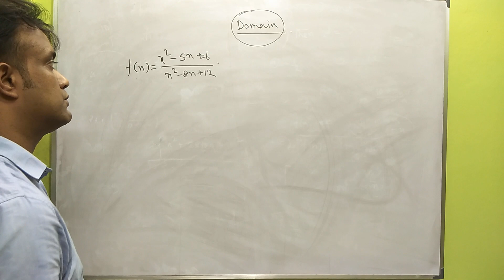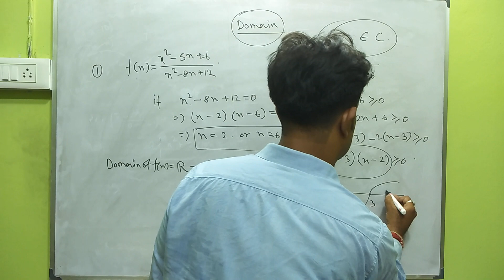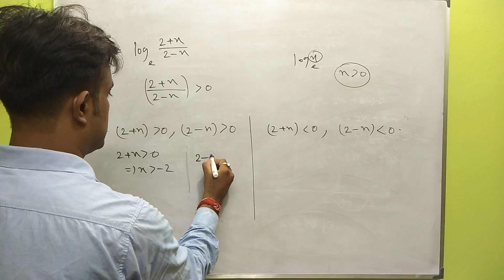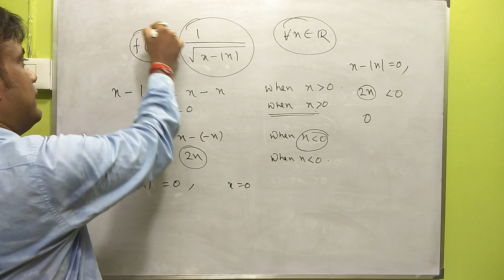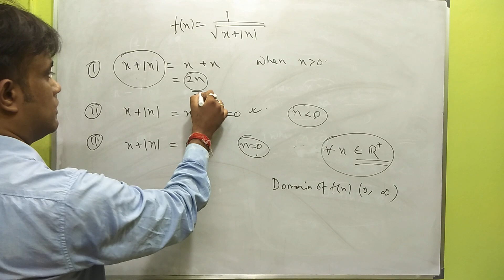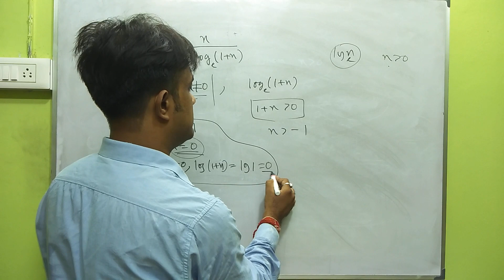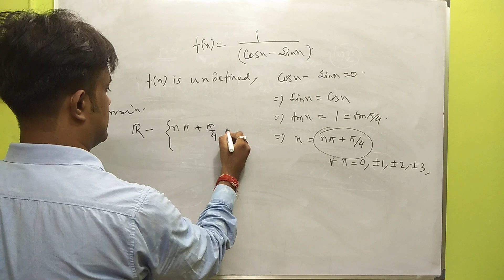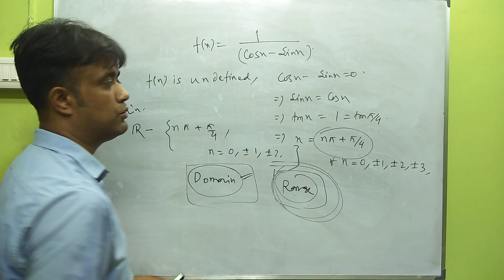Domain of a function (ISC,CBSE,W.B, IGCSE)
Definition of domain of a function. Explanation of domain with respect to different types of functions. These types of Problems are important for your Half yearly examination.